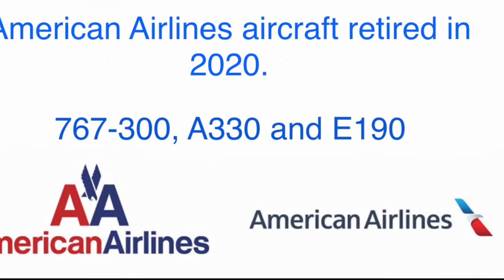American 767, A330 and E190 retirement tribute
American 767, A330 and E190 retirement tribute.  From my personal collection of spotting these planes.  All 3 types suffered accelerated retirements due to the Coronavirus pandemic.